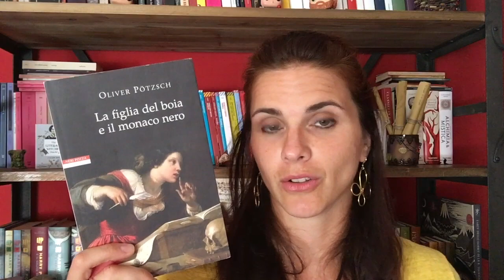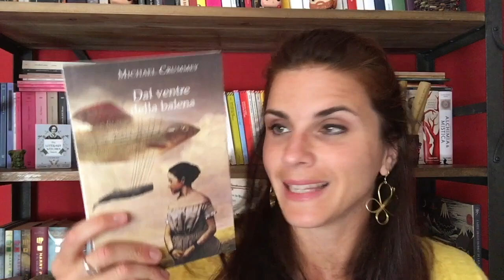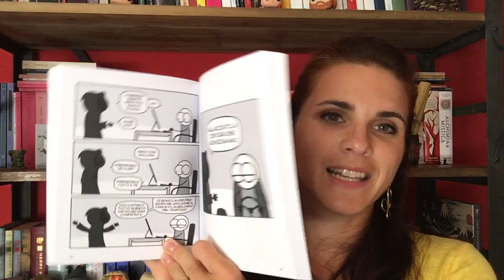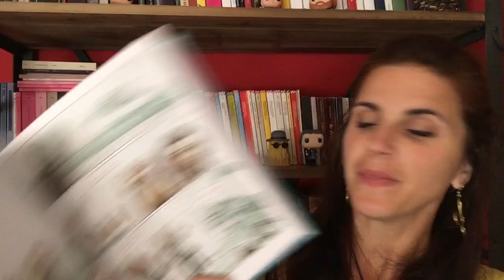BookHaul Agosto 2020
☀️🖤🔮Se mi leggi, sarò felice...non mordo! 🔮🖤☀️
Ciao belliniiiii!! Eccovi il Bookhaul di Agosto, ossia tutti i libri newentry della mia libreria...che belli gli affaroni estivi...visto che con i saldi sui vestiti non trovo mai nulla, almeno mi sfogo sui libri :P
bacinoooo